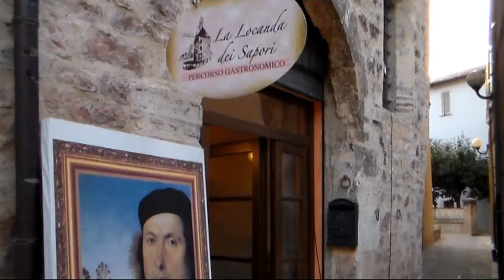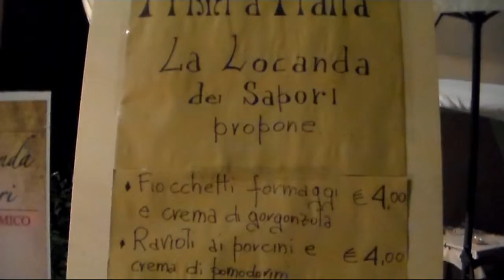La Locanda dei Sapori menu e prezzi per I Primi d'Italia 2013